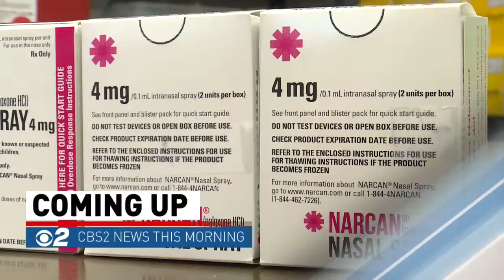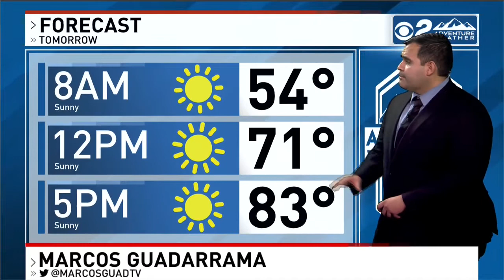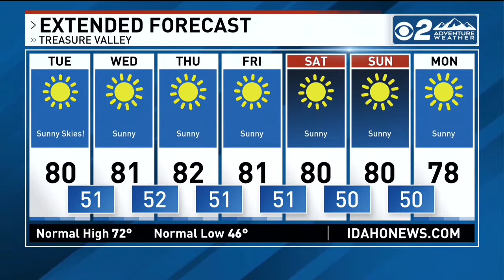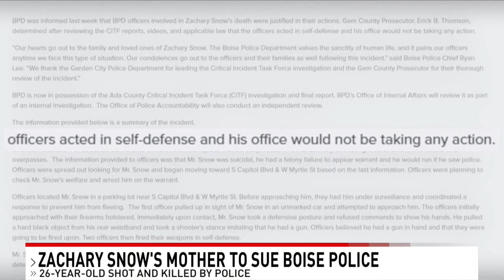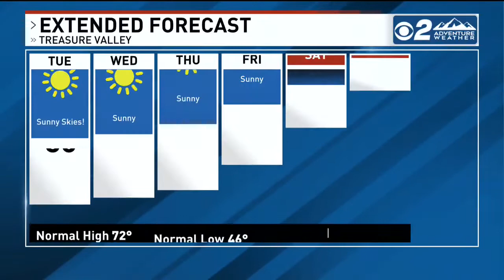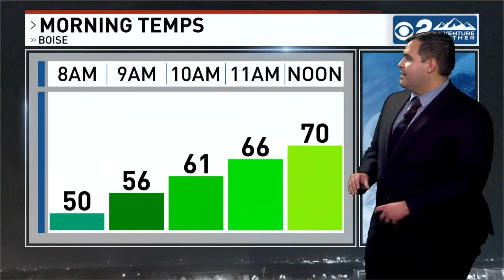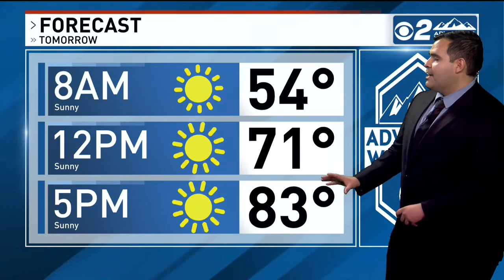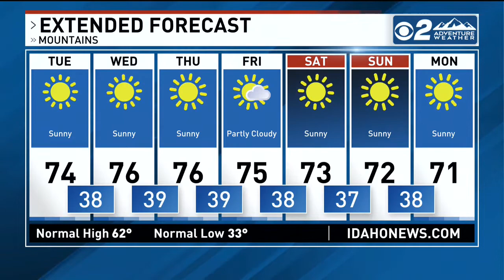CBS2 News This Morning Boise Newscast 10/4/22